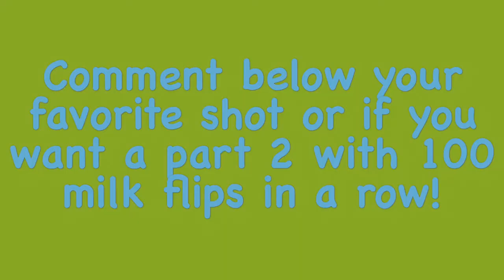Food Trick Shots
50 milk flips in a row!